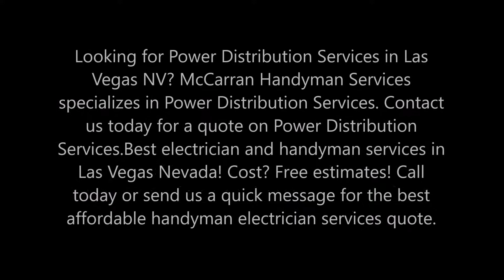Power Distribution Services in Las Vegas NV | McCarran Handyman Services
Looking for Power Distribution Services in Las Vegas NV? McCarran Handyman Services specializes in Power Distribution Services. Cost? Free estimates! Call today or send us a quick message for the best affordable handyman electrician services quote.
POWER DISTRIBUTION SERVICES LOCATED IN LAS VEGAS NV
McCarran Handyman Services has the experience and knowhow to undertake your project with Power Distribution Services. In true turn-key fashion, we can handle the entire electrical needs of any project, from the utility connection all the way to the outlets on the wall with Power Distribution Services.
McCarran Handyman Services has designed and installed dozens of sub-stations as it relates to the plants that they supply with Power Distribution Services. We have experience with handling and managing systems that operate on high, medium and low voltage with Power Distribution Services. Once McCarran Handyman Services makes the connection with the utility, we can design and install the entire internal power distribution system; which includes running conduit and pulling wire.
McCarran Handyman Services can also design and construct a custom control package at our facility, and then deliver it to your location with Power Distribution Services. This type of flexibility cuts the time and cost of instillation and commissioning.